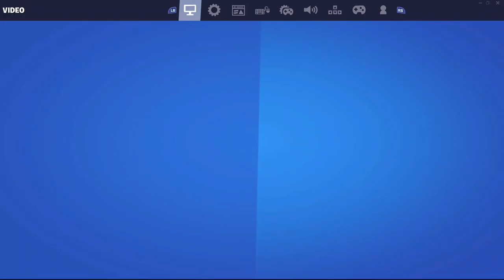I Hosted An UNDERRATED PLAYERS 1v1 Zone Wars Tournament For $100 (Ft. Glow & Garkley)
I Hosted A Zone Wars Tournament... (whos the best?)